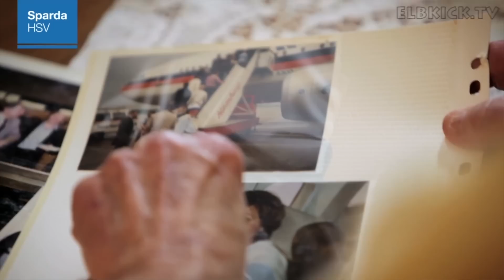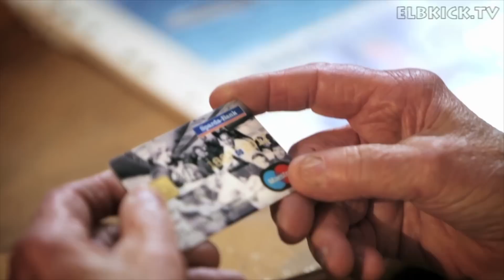Ein Herz und eine Raute | ELBKICK.TV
Hans Mälzer trägt die Raute schon lange im Herzen. Der HSV Fan erzählt uns vom Europapokalfinale 1983 mit Horst Hrubesch.